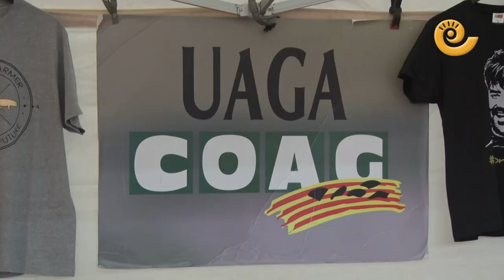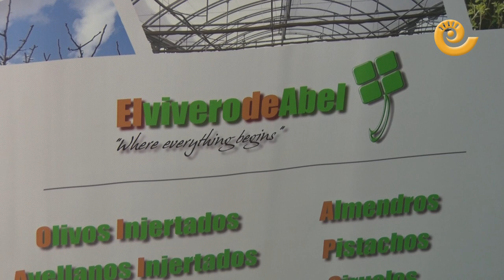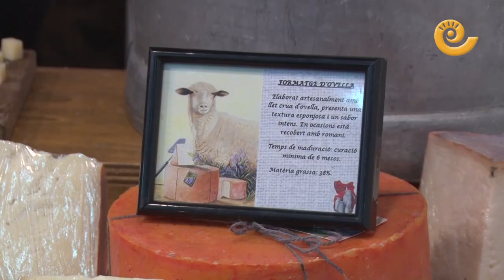Feria de la almendra Valdealgorfa 2020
Valdealgorfa se viste de gala con motivo de la octava edición de la Feria de la Almendra. Se trata de uno de los eventos más destacados que se celebran en el municipio y atrae a profesionales del sector e interesados en la materia hasta la localidad.